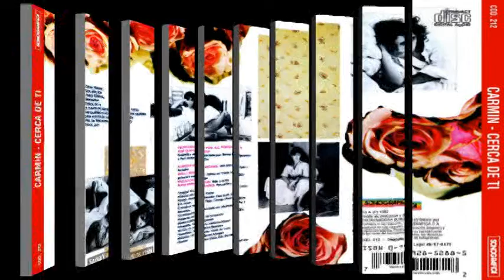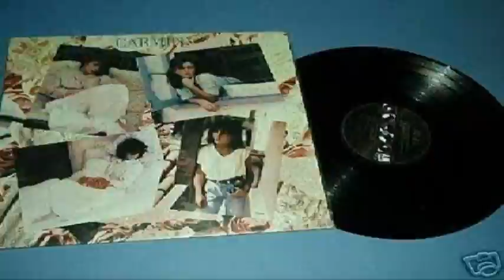CARMIN - ALGO ESPECIAL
DE LAS BALADAS MÁS PEDIDAS Y RECORDADAS POR LOS FANS DE CARMIN
BALADA ROMANTICA